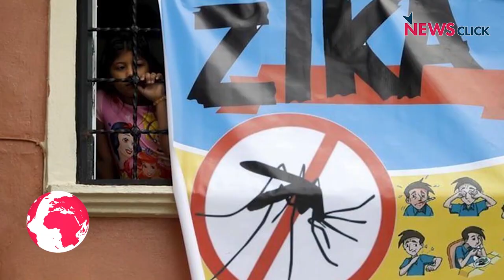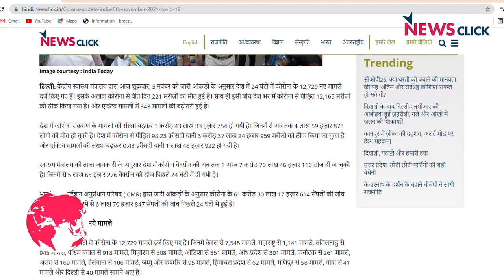दिवाली के बाद दिल्ली-एनसीआर में हवा हुई ज़हरीली, बंगाल में भट्टा मज़दूरों का संकट और अन्य ख़बरें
आज डेली राउंडअप में हम बात करेंगे दिवाली के बाद दिल्ली और आसपास फैले दमघोंटू वायु प्रदूषण और बंगाल में ईंट-भट्टा मज़दूरों के सामने आए काम के संकट की। इसके अलावा अन्य ख़बरें।